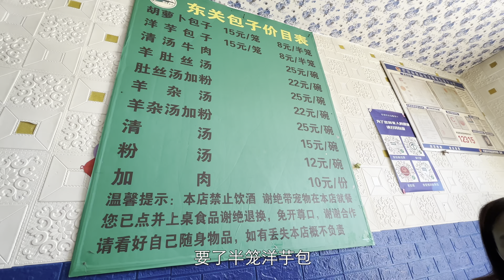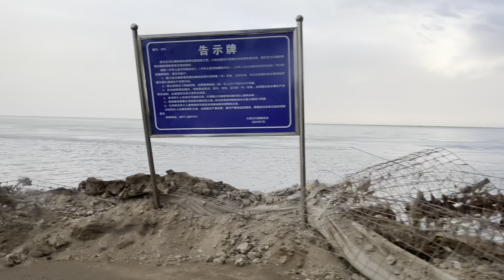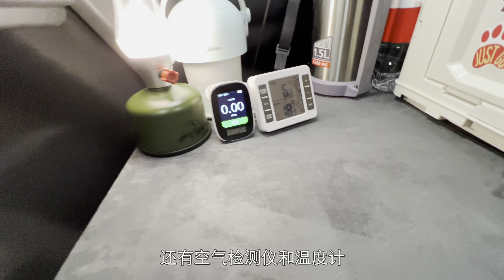新疆-海南 慢节奏自驾游 在青海315国道上晃了一天 晚上车中露营